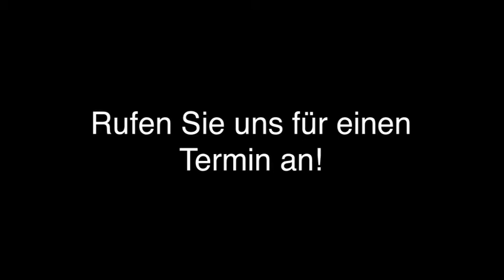Anwalt - Freiburg im Breisgau Dr. Fricke & Partner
Dr. Fricke & Partner in Freiburg im Breisgau ist Ihre erste Wahl, wenn Sie nach Anwalt oder Erbrecht suchen. Für mehr Informationen erreichen Sie uns unter der Telefonnummer (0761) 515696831 . Besuchen Sie uns auch unter der oben genannten Webadresse!